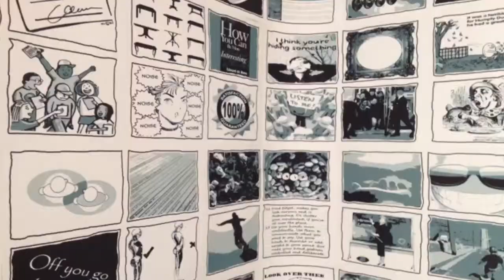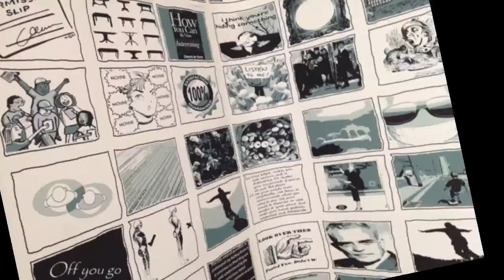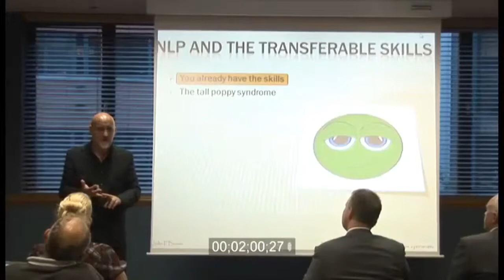NLP - John F Brown talking about presentation skills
Just me talking about NLP and the theory that we already have all the skills inside us but we don't realise that those skills are transferable.

Check it out, what do YOU think? Comments below.

Kind regards

John F